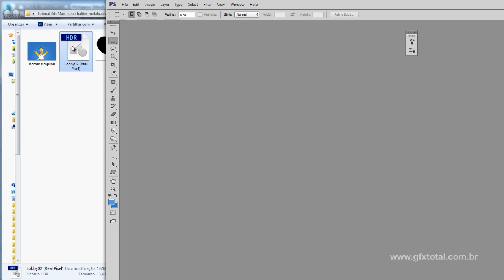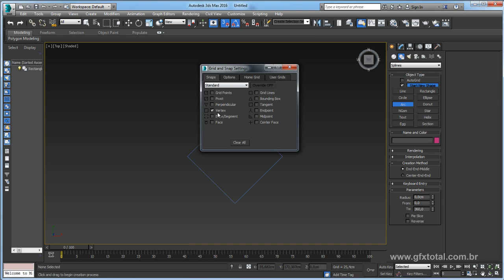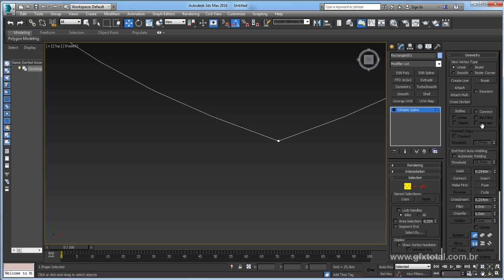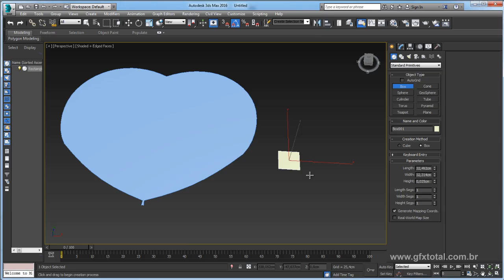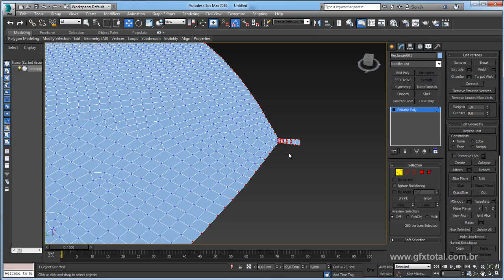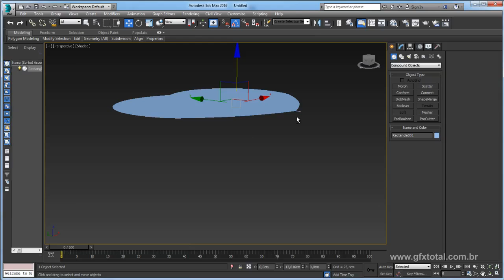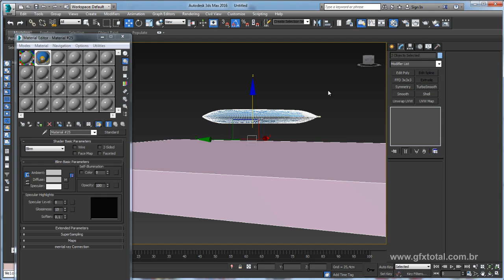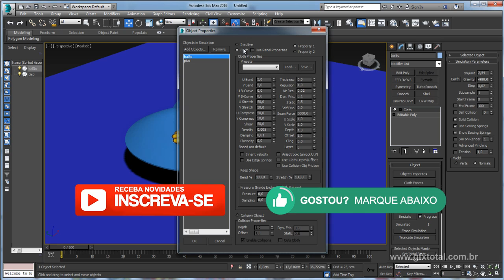Tutorial 3ds Max | Criar balões metalizados - Parte 01